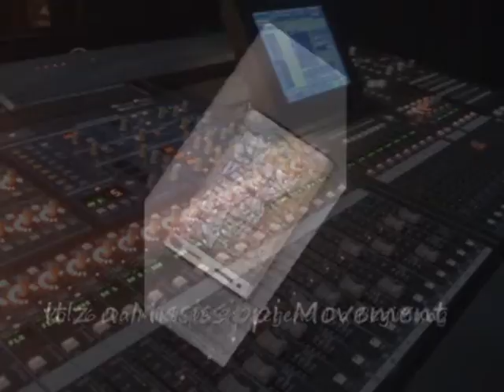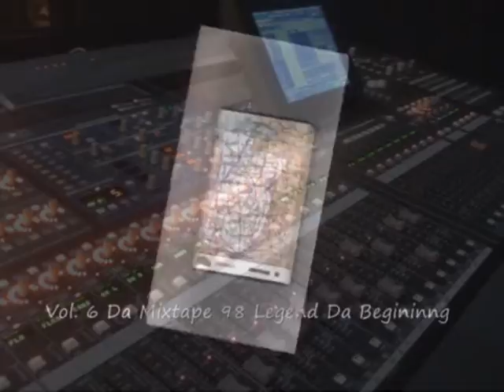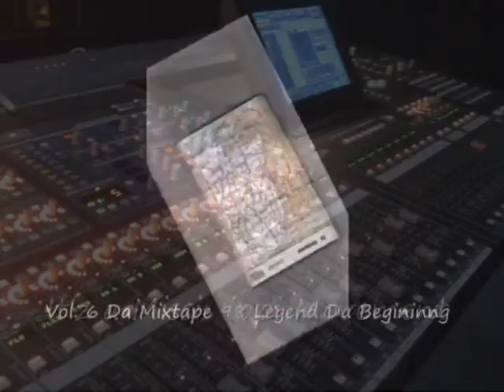Coast BoY & O-DawG - Yeah (Mississippi RaDio)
Shouts out 2 (Yung D aka Supa Producer on da Track)